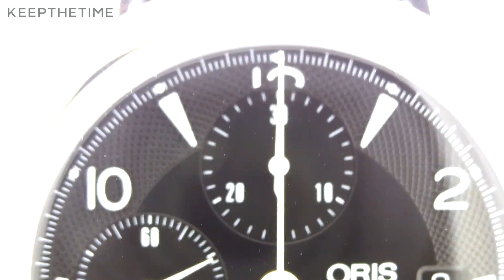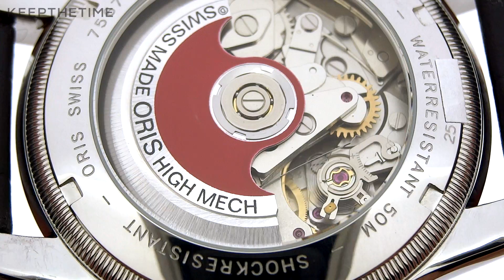Oris Big Crown Automatic Chronograph | ASMR Watch Review ⌚️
• GEAR + SPECS •
DSLR Camera
Macro Lens
Small Camera
Best Tripod
Overhead Jib
Extra Lighting
Current Editing Rig

Not many chonograph watches can be worn with a suit. The Oris Big Crown Chronograph has sophisticated style with the ability to time anything. Call it a dress, pilot, sport timepiece. The beautiful dial, classic hands, striking black leather strap, all back by the power and reliability of an ETA 7750 automatic movement.

Reference: 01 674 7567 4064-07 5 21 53
Movement: Automatic, Swiss made, caliber Oris 674 (ETA 7750)
Case: Multi-piece stainless steel
Diameter: 42mm x 14mm thick
Weight: 3.4oz/95g
Dial:  Black guilloche pattern with white hands and markers, date at 3:00
Lume: Superluminova C3
Bezel: Coin-edge
Band: Black alligator style leather strap with Oris tang buckle
Lug Width: 21mm
Crystal: Curved Plexiglas acrylic
Depth Rating: 50m/150ft
Crown: Push/pull
Includes: Oris inner box, manual, papers